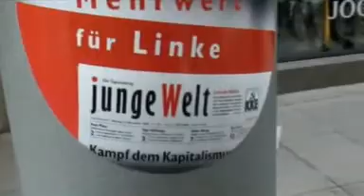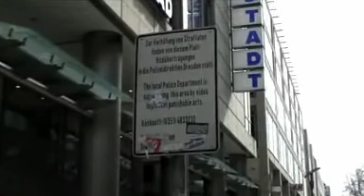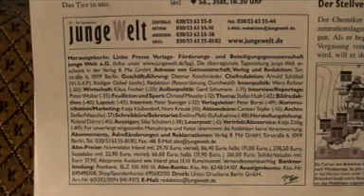Gegen Kapitalismus mit der Zeitung "junge Welt" (Dresden, Prager Straße Teil 3 von 3)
Der dritte Teil unserer Verteilaktion auf der Prager Straße in Dresden.
Im Kapitalismus ist, wie in jeder anderen Klassengesellschaft, Meinungsfreiheit unmöglich. Allein die Tatsache, dass wir in einer Klassengesellschaft leben, werden die bürgerlichen Medien immer verschweigen. Die kapitalistischen Medien werden aus uns niemals klassenbewusste Proletarier machen! Wir können uns als Klasse nur selbst aufklären. Und dabei ist eine Waffe die "junge Welt"!